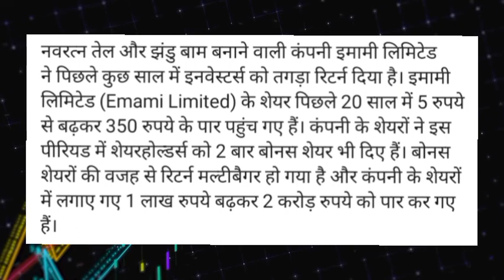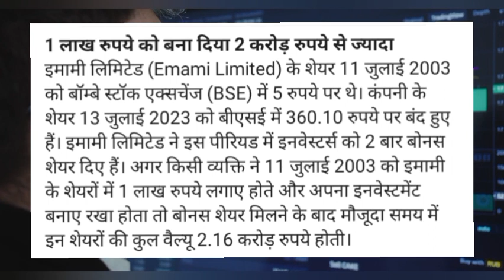Emami's Outstanding Performance: Navratna Oil Company Generates over ₹2 Crore from ₹1 Lakh"